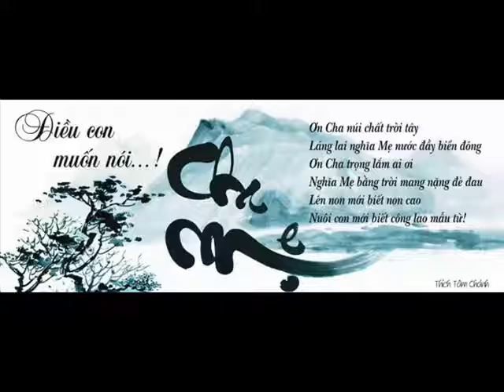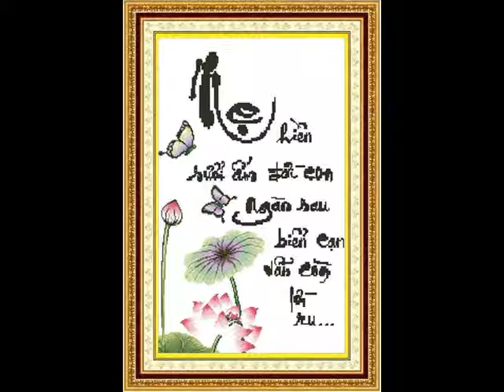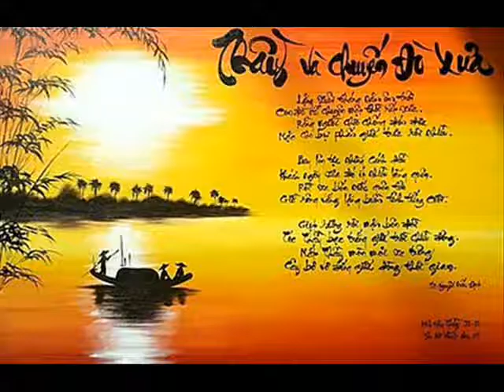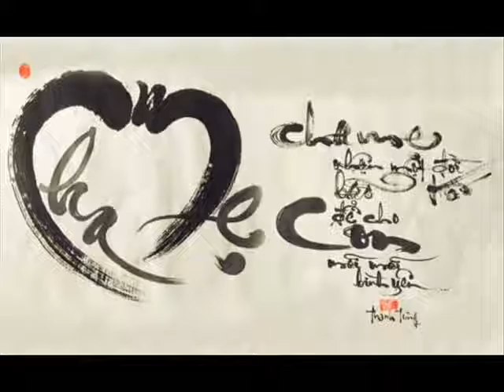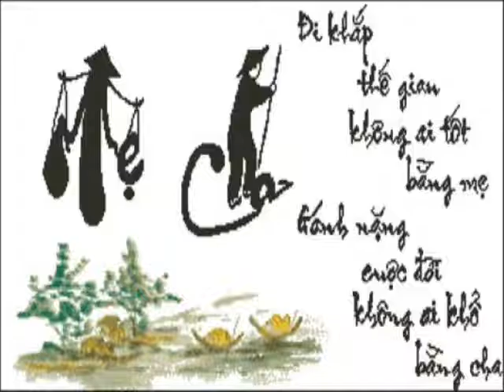OTO 9704366812029033 67